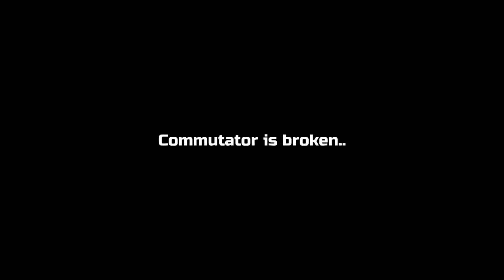Commutator is broken..😂😂 (Madcity Roblox)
Commutator is broken in Madcity Chapter 2 BRAH :P